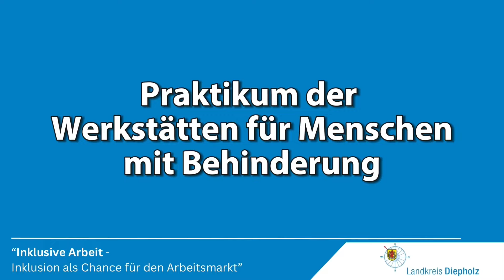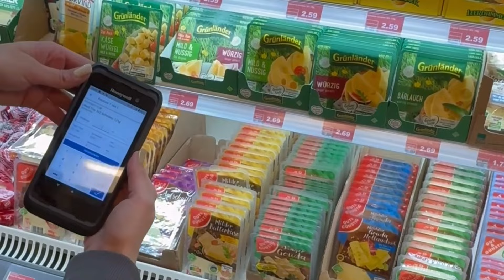Inkoop | Fachtag Inklusion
Personalleiter Maurice Kaulicke im Interview: Inklusion ist Vielfalt – und wichtig für das Team, das Unternehmen und die Gesellschaft.